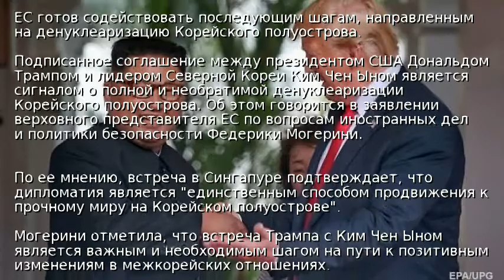ЕС отреагировал на встречу Трампа с Ким Чен Ыном